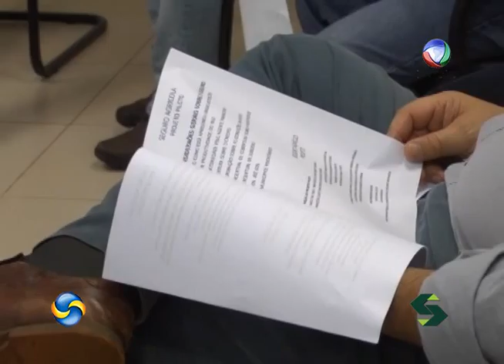Seguro Agrícola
O Sindicato Rural de Jataí promoveu um encontro para falar sobre o projeto.